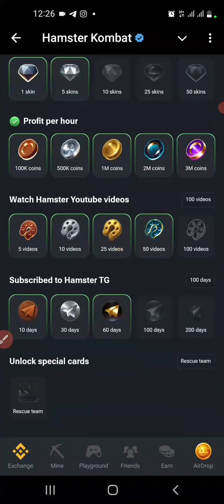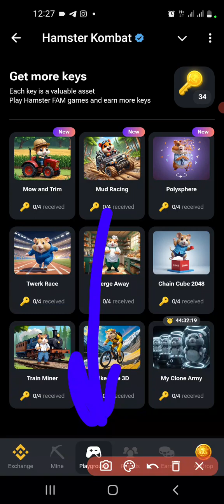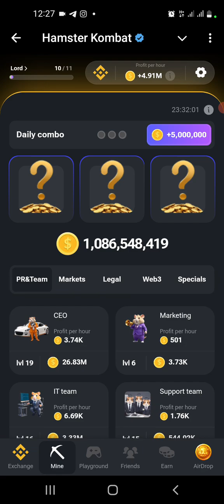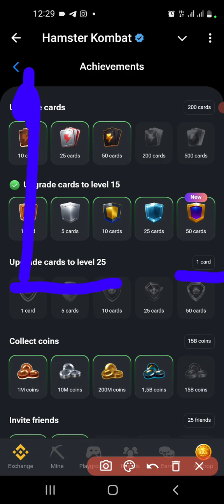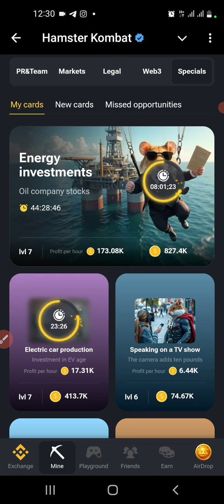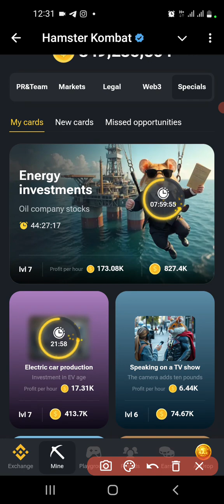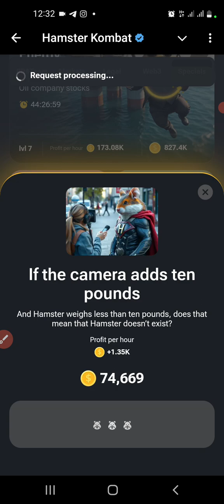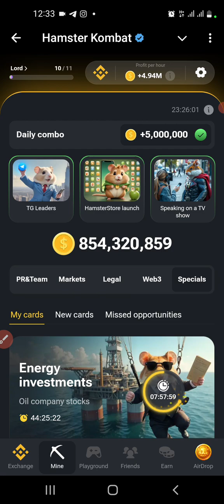Hamster 🐹 Kombat: Daily Combo For 25th August